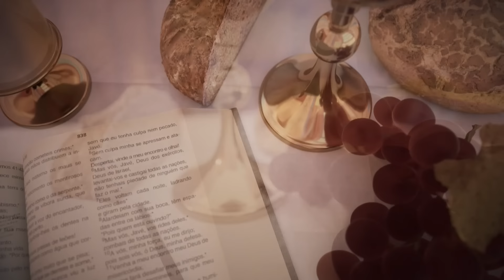Missa | Santuário Nacional de Aparecida 18h 20/04/2024